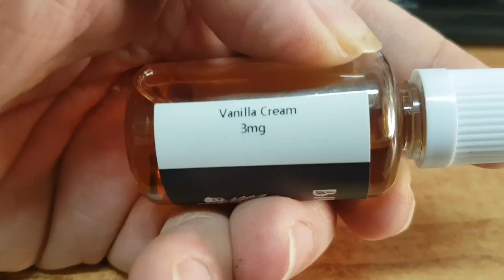Big Bone Vanilla Cream Flavor from Everbuying.net